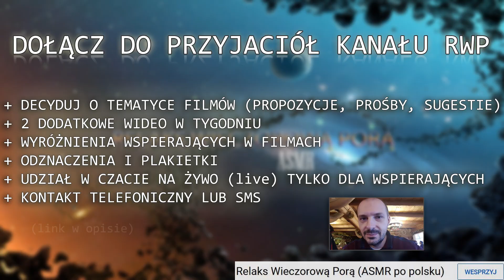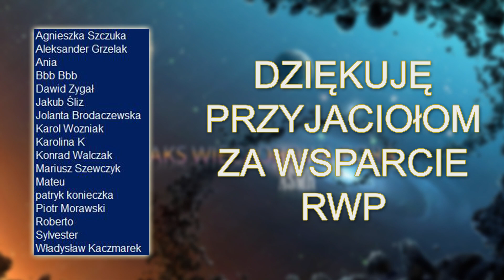ASMR Na Szybkie Odstresowanie Się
To ASMR pomoże Ci się szybko zrelaksować. Zapraszam!

✅ Zostaw łapeczkę pod filmem ♥ | Skomentuj ♥ | Dziękuję! ♥

✅ Zajrzyj do linków w opisie kanału. Instagram i Facebook jest tam.